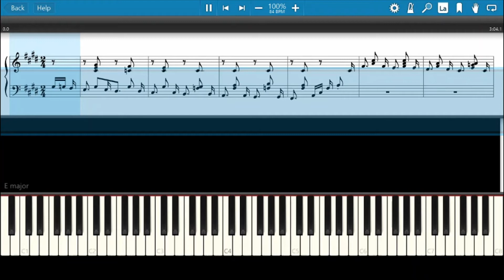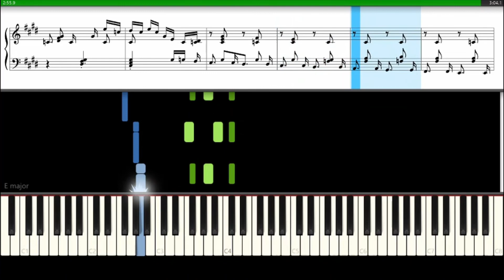Ernesto Nazareth - Odeon Tango Brasileiro (Synthesia Piano Tutorial+ Sheet Music)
Ernesto Júlio de Nazareth (March 20, 1863 – February 1, 1934) was a Brazilian composer and pianist, especially noted for his creative Maxixe and Choro compositions. Influenced by African rhythms and many musical styles like the Lundu and the Choro, he never fully accepted this influence, refusing to give popular names to his compositions. A musician of classical training, he classified his music as "Brazilian tangos", since the Argentine tango and dances were considered fashionable at the time. His piano repertoire is now part of the teaching programs of both classical and popular styles, as Nazareth once served at the boundary between these two worlds.